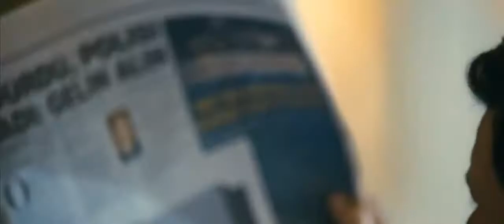Заложница 2 Русский трейлер